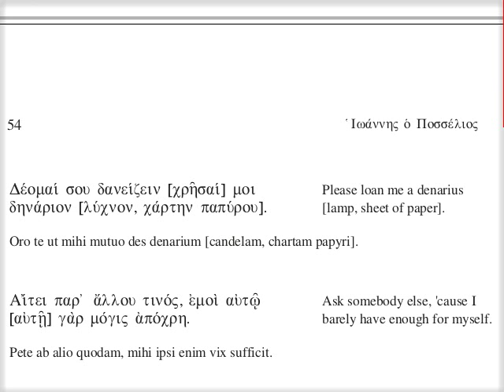ι' - Παραδείγματα τοῦ δανείζειν